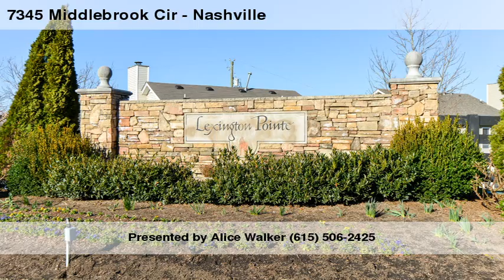Home For Sale @ 7345 Middlebrook Cir Nashville, TN 37221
Pilkerton Realtors
2021 Richard Jones Rd., S-210
Nashville
TN, 37215
PLKT01 - gf1301313